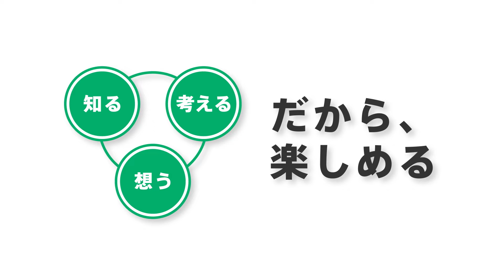ASEANへのやさしい旅 「ローカルコミュニティをサポート編」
責任ある観光を推奨する「ASEANへのやさしい旅」をご紹介します。
旅行者としてASEAN諸国を訪れる際に、その土地の文化、自然遺産、そして地元の人々へ配慮をしながら旅を楽しむことが持続可能な観光の促進につながります。
『知る』『考える』『想う』だから楽しめるASEANへのやさしい旅 を共有してください。